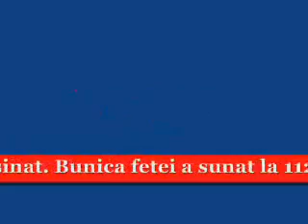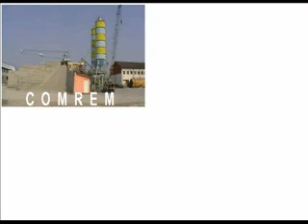Culmea prostiei la olteni! Unii nu au apa iar altii arunca gunoaie in fantani!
Primarul localitatii Daneasa Olt, Eugen Stania, ne-a marturisit intr-un scurt interviu, ca in cele doua mandata ale sale a incercat, printre multe alte lucruri,  sa amenajeze fantanile de pe raza localitatii, constient fiind de fatul ca apa devine din ce in ce mai poluata si ca pentru obtinerea unor fonduri de alimentare cu apa si canalizare, trebuie treaca prin ,,furcile caudine", ca in final sa nu se obtina nici un ban.
 Primarul a  ramas socat de faptul ca dupa ce a amenajat o astfel de fantana dintre doua sate, pe marginea unui drum intr-o parcare,  cineva, persoana rau-intentionata,  ar fi astupat-o cu gunoaie si pietre, tocmai cand  era pe cale de a fi data in folosinta.  Si pentru ca promisesee intr-o sedinta a consiliului local, ca in acel loc oricene poposeste sa se odihneasca, sa poate bea apa rece si curata, s-a hotarat, ca pe banii lui sa foreze o alta fantana langa aceasta, insa nu  mai crede ca apa e la fel de buna.
Redactor, Georgiana Raicu, operator imagine, ing. Viorel Raicu, VGtv